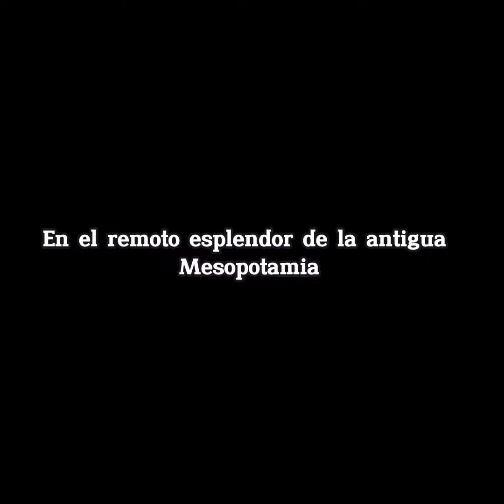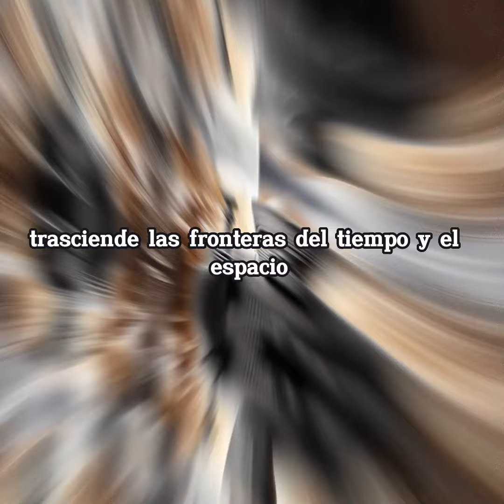El código de Hammurabi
El código de Hammurabi es una pieza fundamental enla historia del derecho y de la humanidad.